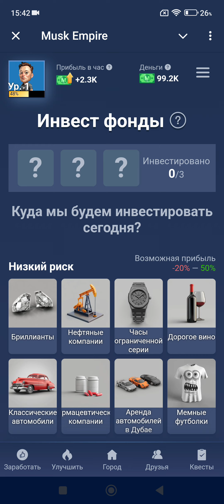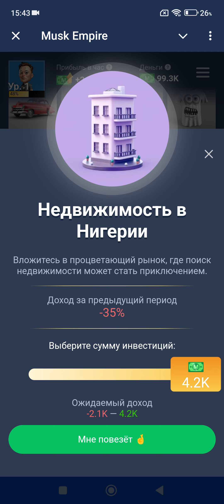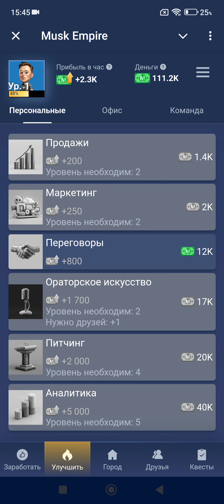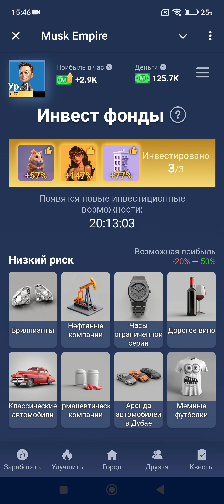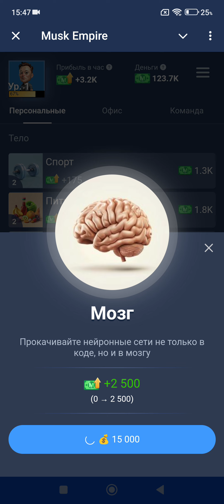💰 Musk empire - NOT Empire (2 серия)🤑 Илон Маск мамкин стартапер. Стратегия прокачки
❗⌚Переходи по моей ссылке в ТГ и получай КОМБО КАРТЫ и другую ВАЖНУЮ информацию первым!⌚❗

🔥Играй со мной, развивай свой стартап.
💸 +5k монет в качестве первого подарка
💵 +25k монет, если у тебя есть Telegram Premium
💰Зарабатывай реальные деньги в лотерее на $15000.

Новая тапалка от Илона Маска, думаю  удивит всех! Игра состоит из уровней и в каждом уровне Илон Маск меняется, преобразуется по мере того как богатеет.

Насколько я понял, эта игра стартовала в Телеграм 28 июня в день рождения Илона Маска. Эта тап-тап игра  очень сильно похожа на Hamster Kombat (хомяк в телеграмме).

Пока мало кому известно про неё и нет информации кто разработчик.

По факту игра не отличается от других тапалок, механика всё такая же - прокачивай Илона Маска и собирай как можно больше монет - больше похожа на Hamster Kombat.

Залетай в игру будь в числе первых!
Разработчики собираются использовать blockchain TON для аирдропа своей монеты.